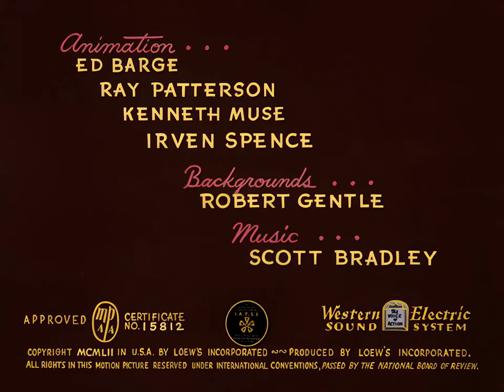Tom and Jerry - Episode 76 - That's My Pup! (AI Remastered)